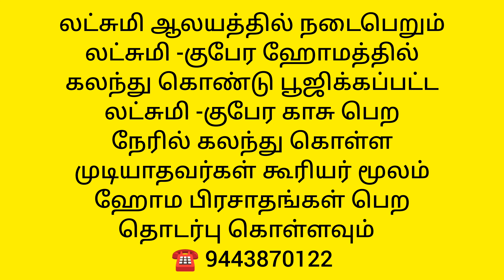660 ஆண்டுகளுக்கு பிறகு வரும் ராஜயோக தீபாவளி | லட்சுமி-குபேர பூஜை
கோடீஸ்வரயோகம் மற்றும் லட்சுமி -குபேர யோகம் தரும் சக்திவாய்ந்த ராஜ யோக நாள் - 660 ஆண்டுகளுக்கு பிறகு வரும் தீபாவளி.
ஒரே நாளில் இத்தனை யோகங்கள் இனி ஜென்மத்தில் கிடைக்காத அரிய நாள்